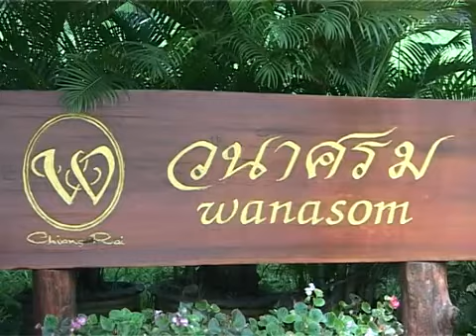รายการตามรอยแม่ฟ้าหลวง 'ตอน อุตสาหกรรมการบริการ'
ออกอากาศทางสถานีโทรทัศน์ NBT เมื่อวันพุธที่ 18 พฤศจิกายน พ.ศ.2558